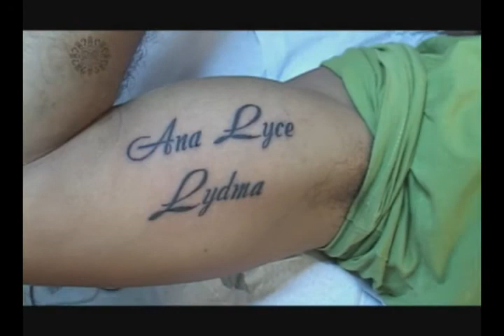Primitive Modern Tattoo Ana Lidia.wmv